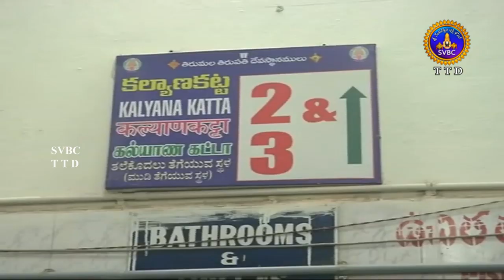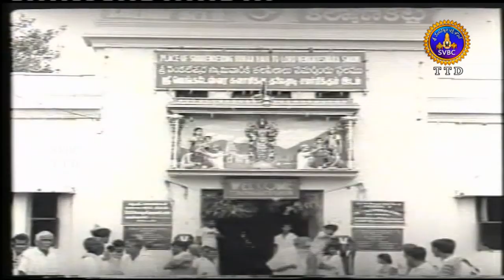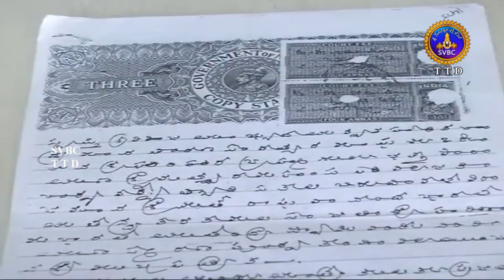తిరుమలలో తొలికల్యాణకట్టను చూడండి ...!||SVBCTTD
తిరుమలలో తొలికల్యాణకట్టను చూడండి ...! svbcttdtelugu, ttd, svbc Sri Venkateswara Bhakthi Channel